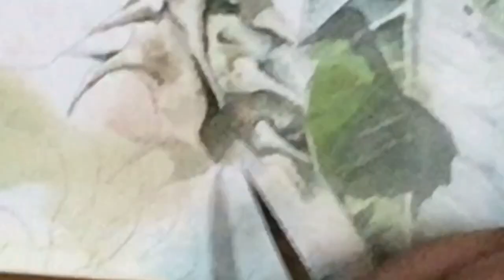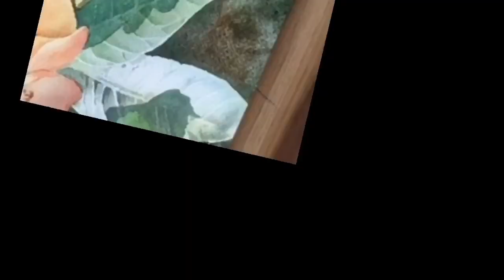035. Cactus Flower -- Painting Demonstration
In this painting demonstration I tried to show how to paint cactus flower.  Initially I didn't want to paint the background so dark but then I thought that the dark background will pop the flowers.
Colors Used:
Vermillion, Crimson Red, Burnt Siena, Burnt Umber, Lemon Yellow, Sap Green, Green Deep, Cerulean Blue, Pthalo Blue.

Source: YouTube sound library